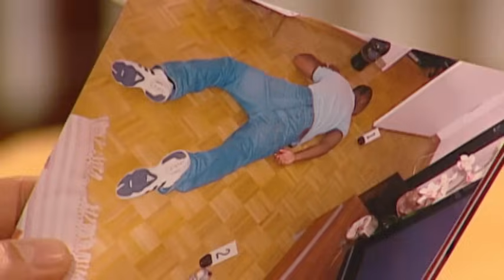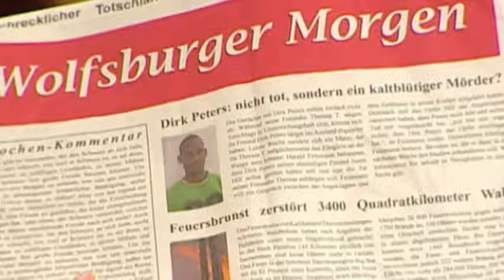„Lassen sie Dirk in Frieden!“ Toter muss ausgegraben werden! |1/2| Richter Alexander Hold | Sat.1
Theresa ist angeklagt, weil sie angeblich den besten Freund ihres verstorbenen Lebensgefährten erschlagen haben soll.
Ist sie wirklich eine Mörderin?